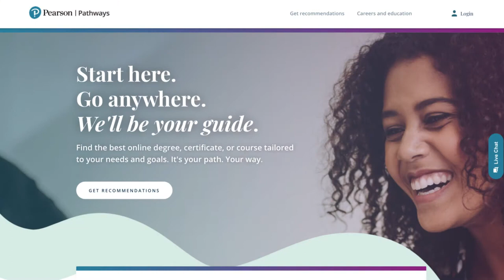Pearson Pathways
Discover how Pearson Pathways helps learners quickly find and enroll in the right online learning programs, and succeed in them -- helping institutions grow enrollments, improve retention, and thrive.